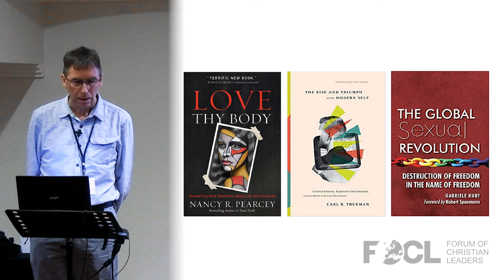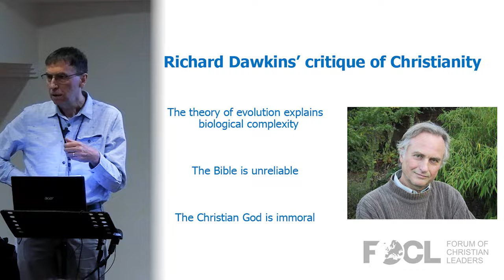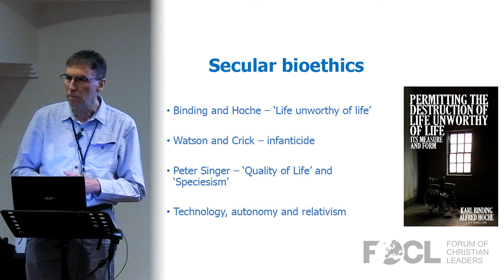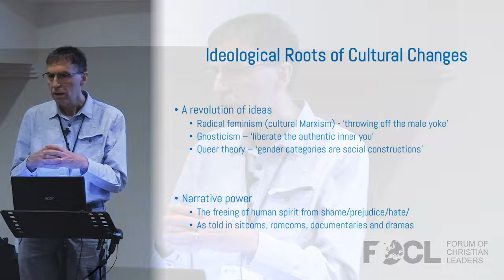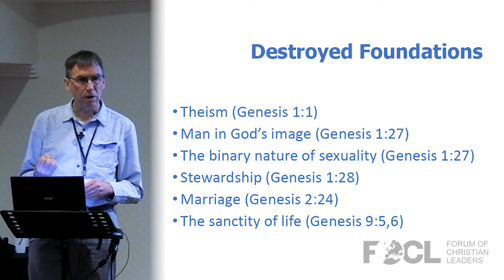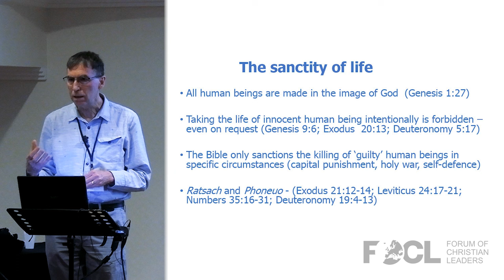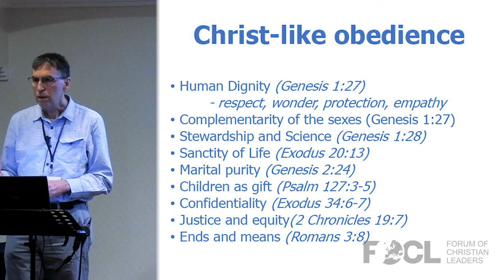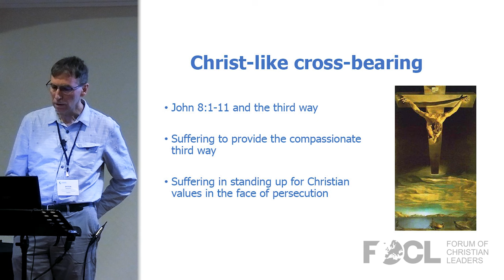Bioethics and the Christian Mind: Biblical Foundations and a Shifting Culture - Peter Saunders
Cultural shift throughout Europe has led to Judeo-Christian values being jettisoned and a secular humanist worldview and values increasingly imposed. The toxic cocktail of scientific materialism, consumerism, moral relativism and radical autonomy has opened the lid of a Pandora’s box of new biotechnologies including artificial reproduction, pre-implantation diagnosis, embryonic stem cell research, DNA editing, three-parent embryos, and animal-human hybrids. In addition, economic recession and demographic shift provide a serious threat to vulnerable people (those who are disabled, elderly, sick or unborn) through legalised euthanasia and abortion whilst there are pressures on Christian healthcare professionals who are forced to conform as part of their ‘public duty’. The rise of the LGBT lobby, and in particular the transgender movement, have added to these challenges. These threats will increase in the coming decade. This talk provides a biblical framework for a Christian response on these complex issues and outline principles of engagement through dialogue and advocacy.

Peter Saunders was born in New Zealand and originally trained as a general surgeon before serving with the Africa Inland Mission in Kenya and completing two years of mission training at All Nations Christian College in the UK. From 1992 to 2018 he served full-time with Christian Medical Fellowship, a UK-based organisation with 4,500 UK doctors and 1,000 medical students as members, first as Head of Student Ministries, and from 1999 as Chief Executive. From 2006 to 2018 he also served as Campaign Director of the Care Not Killing Alliance, a coalition of over 40 organisations in the UK promoting palliative care and opposing euthanasia. Since January 2019 he has been CEO of the ICMDA (International Christian Medical and Dental Association) which brings together national associations of doctors and dentists in over 80 countries worldwide. His work has involved leadership training, teaching evangelism and ethics, medical mission, writing, editing, and media work. His wife Kirsty is a retired community paediatrician and they have three sons, Christopher, Benjamin and Jonathan, and two grandchildren. They are members of Spicer Street Church, St Albans.

23POST01A